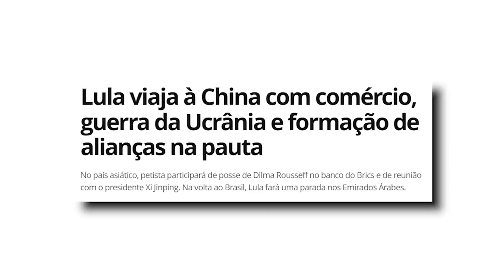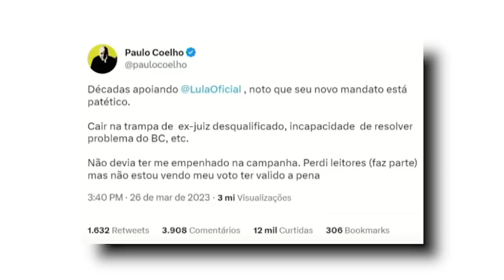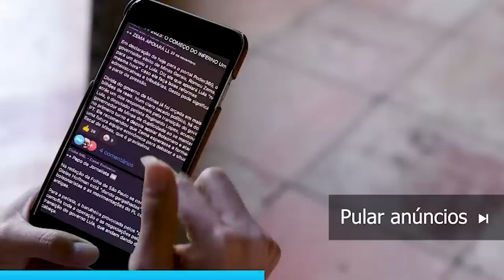LULA vai à CHINA e se COMPLICA de vez!